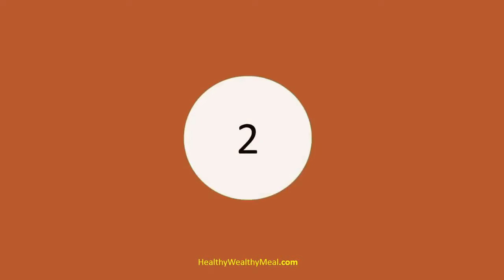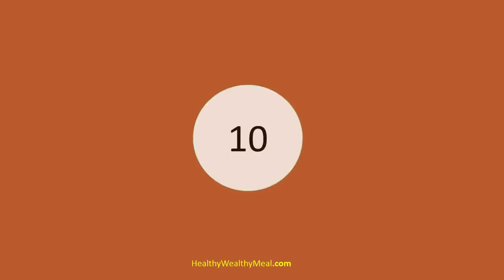HEALTH BENEFITS OF NECTARINE/POWERFUL SOURCE OF ANTIOXIDANT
Nectarine, (Prunus persica), smooth-skinned peach of the family Rosaceae that is grown throughout the warmer temperate regions of both the Northern and Southern hemispheres. A genetic variant of common peaches, the nectarine was most likely domesticated in China more than 4,000 years ago, and nectarine and peach trees are virtually indistinguishable. The expression of a recessive allele is thought to be responsible for the smooth skin of nectarine fruits, which lack the fuzzy trichomes (plant hairs) characteristic of peach fruits. The stones and kernels of the two fruits are alike in appearance and may be freestone types, which have ripe flesh that separates easily from the stone, or clingstones, which have flesh that adheres firmly to the stone. Nectarines have red, yellow, or white flesh and are a source of vitamins A and C. They are commonly eaten fresh or cooked in conserves, jams, and pies.

When peaches are crossed or self-pollinated, resulting seeds that carry the recessive allele for smooth skin will give rise to nectarines, while those that carry the dominant allele will be peaches. Nectarines may sometimes appear on peach trees as a result of the process of bud variation, or bud sporting, a vegetative deviation from the normal. Cultivation of nectarines is essentially the same as for peaches, with best results usually obtained on well-drained sandy or gravelly loams enriched with nitrogen.